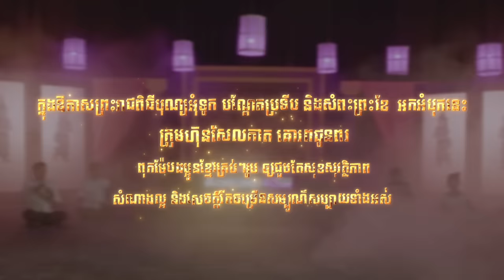ដួងចន្ទ x លួចស្នេហ៍ដួងចន្ទ ( Official Video - Mashup Version ) HRH Jenna Norodom x Tena Khimphun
អបអរព្រះរាជពិធីបុណ្យអុំទូក បណ្ដែតប្រទីប និងសំពះព្រះខែ អកអំបុក 🇰🇭 សែលកាតសូមជូនការសម្ដែងរួមគ្នារវាង ព្រះនាងតូចជេនណា និងថេណា ច្រៀងបទ ដួងចន្ទ និង លួចស្នេហ៍ដួងចន្ទ ដោយមានការលាយបញ្ចូលគ្នាជាមួយឧបករណ៍ភ្លេងខ្មែរយើងយ៉ាងពីរោះ ថែមទាំងការសម្ដែងក្បាច់របាំប្រពៃណីយើងយ៉ាងទន់ភ្លន់ពីព្រះនាងតូច 🧡 អត្ថន័យបទចម្រៀងនេះគឺលើកសរសើរសម្រស់ដួងព្រះចន្ទភ្លឺថ្លា រដូវបុណ្យអុំទូករបស់ខ្មែរយើង ក៏ដូចជាបង្ហាញពីសេចក្ដីស្រឡាញ់ចំពោះប្រពៃណី និងភ្លេងខ្មែរផងដែរ។
ផលិតករប្រតិបត្តិ ៖ ឡាំង មេសា (Concept by Mesa LANG)
អ្នកគ្រប់គ្រងមាតិកា៖ អ៊ុំ សុវណ្ណរាជ
សម្រួលតន្ត្រី៖ គង់ ដារ៉ាវីត
បទ៖ ដួងចន្ទ - ថេណា | លួចស្នេហ៍ដួងចន្ទ - មរតកដើម (រស់ សេរីសុទ្ធា) | ដួងចន្ទ - ព្រះនាងតូចជេនណា | My Crush - ថេណា
ផលិតកម្ម: Studio4
តុបតែងឆាក: Clover
ក្បាច់រាំ ៖​ អ្នកគ្រូ ចាប ចាន់តុលា

ភ្ជាប់បទនេះជា Calltunes ពេលគេតេមកអ្នកចុច # 2727 # 911594 #